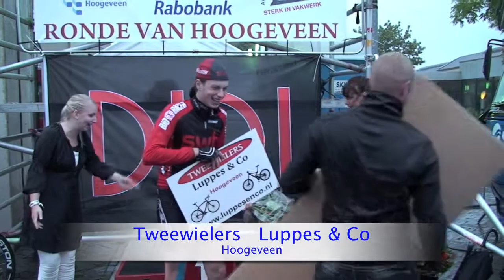Ronde van Hoogeveen 16-07-2011 Elite-Beloften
Camera en montage: Manfred van Rhee
1.   Lars Bartlau    25  -
  2.   Cor Van Leeuwen  NWV Groningen   23  -
  3.   Wouter De Groot  SWABO   21  -
  4.   Christoph Haxsen    19  -
  5.   Hilbert Wagenaar  MBC Bar End   17  -
  6.   Jan-hendrik Westra  WV Otto Ebbens   15  -
  7.   Joey Van Rhee  Metec Cycling Team   14  -
  8.   Jos Boonstra  WV De Kannibaal   13  -
  9.   Henk Bos  WV Otto Ebbens   12  -
  10.   Marien Wallink  Craft-Sensa-RSE Cycling Team   11  -
  11.   Koen Zanders  WRV De Peddelaars Hoogeveen   10  -
  12.   Bert Lip  Hardenberger WSV   9  -
  13.   Joost Kemna  RTV Oldenzaalse WLC   8  -
  14.   Arjan De Haan  WV De IJsselstreek   7  -
  15.   Atze Dijkhuis  WV Woonexpo Kapenga   6  -
  16.   Jan Dupon  WV Otto Ebbens   5  -
  17.   Sent Tissingh  NWV Groningen   4  -
  18.   Maurits Buist  WV Otto Ebbens   3  -
  19.   Kees Janssen  NWV Groningen   2  -
  20.   Jan Dijkstra  WV Woonexpo Kapenga   1  -
  21.   Wim Mol  WRV De Peddelaars Hoogeveen   -  -
  22.   Johnny Kat  WRV De Peddelaars Hoogeveen   -  -
  23.   Erwin Van Walsem  WRV De Peddelaars Hoogeveen   -  -
  24.   Andre Kip  WV Stormvogels Veendam   -  -
  25.   Johan Buurmeijer  WRV De Peddelaars Hoogeveen   -  -
  26.   Rob Niekolaas  Hanzerenners Zwolle   -  -
  27.   Ramon Zwiggelaar    -  -